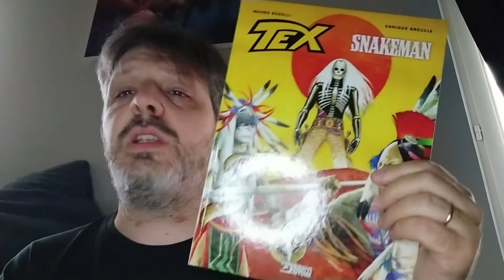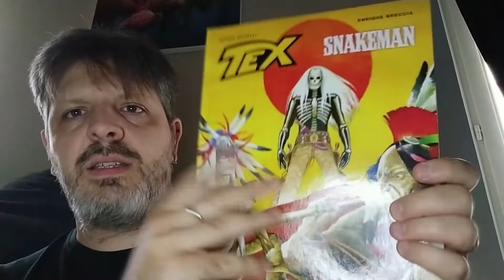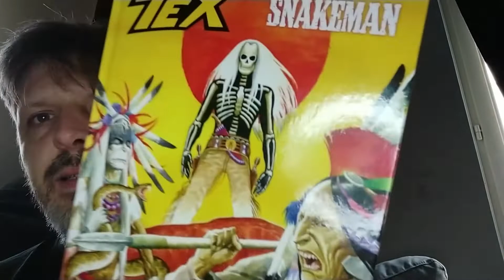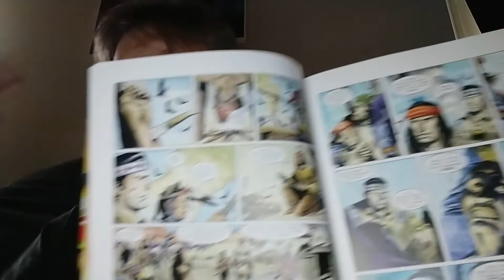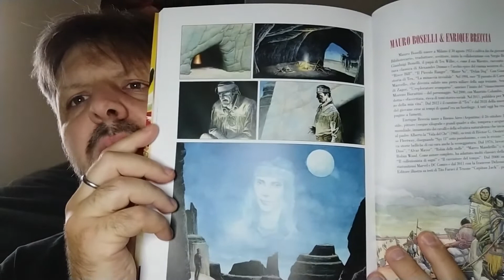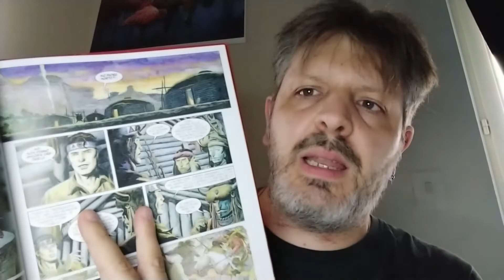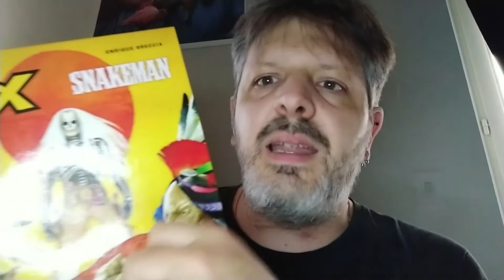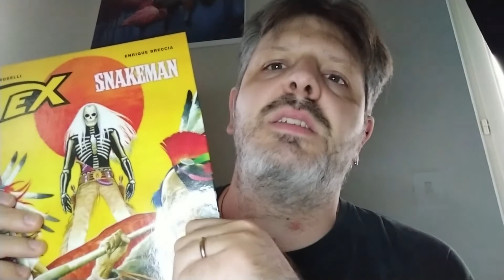RECENSIONE TEX "snakeman"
CAPOLAVORO!